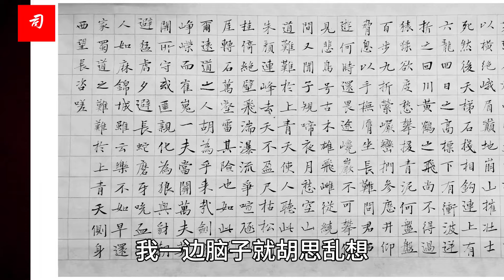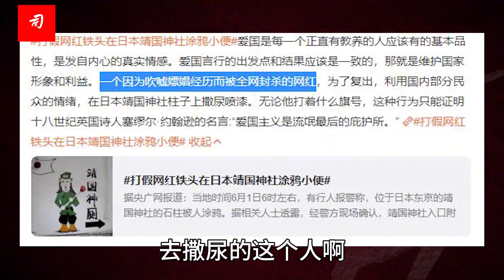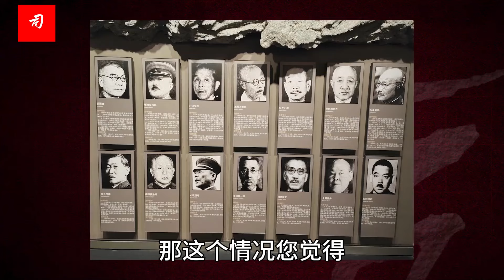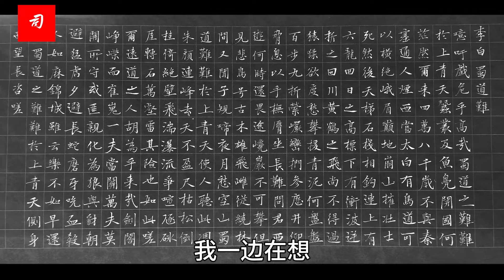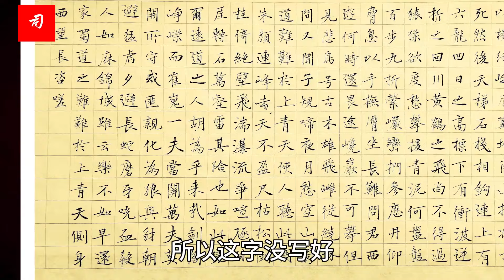写字走神儿，大脑进尿，你说我这是怎么了？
我这脑袋可能出事儿了，写的是《蜀道难》，脑子里浮现出的画面却是一泡尿。
有人跑去日本靖国神社撒了一泡尿，连着几天上热搜，大概是因为看了这个消息的缘故吧，左脑是千山万壑蜀道难的画面，右脑是靖国神社赫然一泡尿。
有人说这个事件是一个在国内自暴嫖娼者的炒作，不过是一个消费的噱头，我不了解撒尿者本人是怎么回事，但即使是一个资深的嫖客，掏出老伙计，在靖国神社来这么一泡，事情也就没那么简单了。